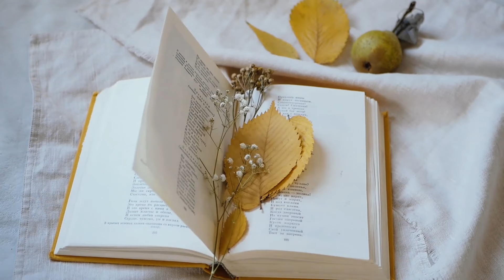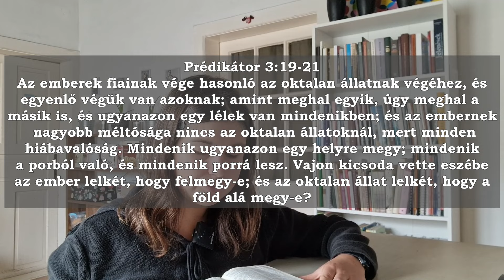Reggeli füstjelek - SZERESD, AMÍG LEHET! - 2024.10.04. - (Kolozsi-Kiss Eszter)